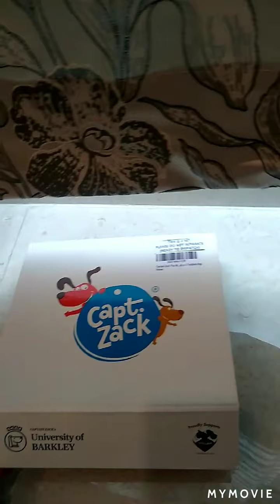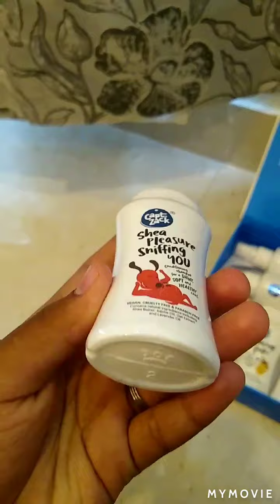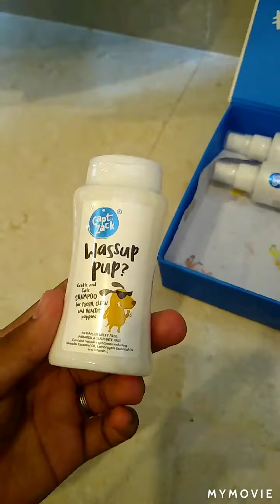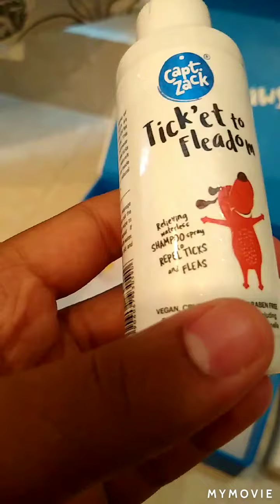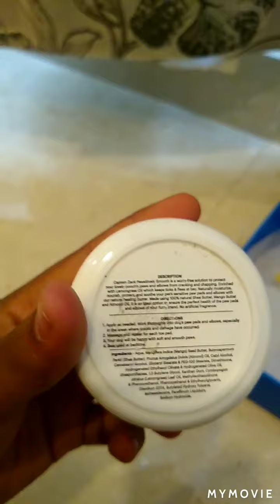captain Zack grooming kit unboxing and honest review in Kannada l chaithra's lifestyle